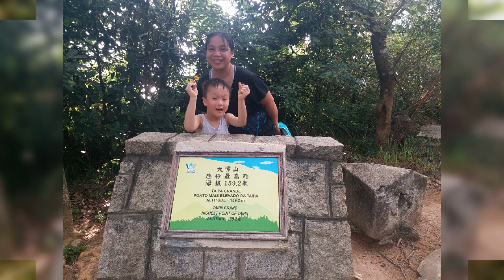Taipa highest point take 2